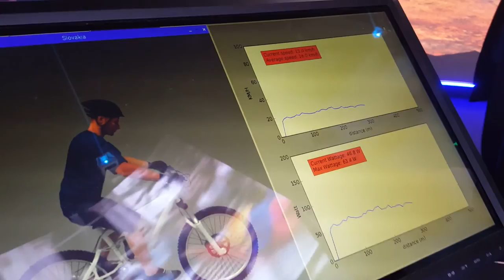Словакия / Slovakia Pavilion EXPO 2017 Astana - 1 Minute Story NS